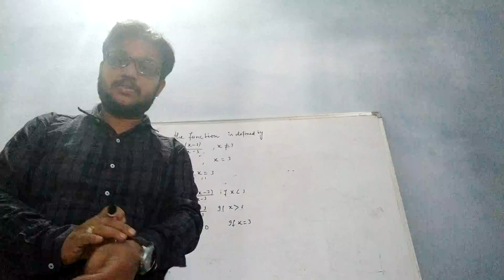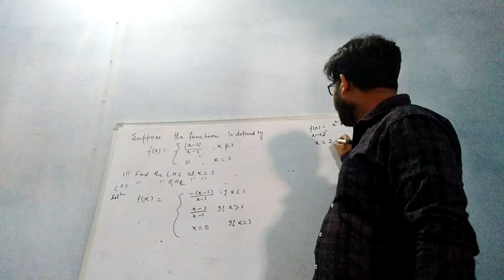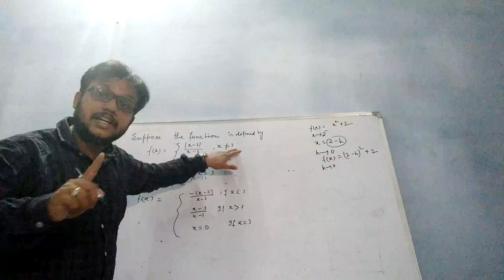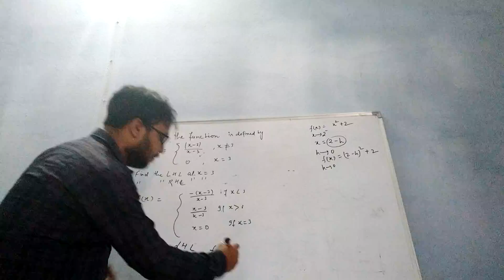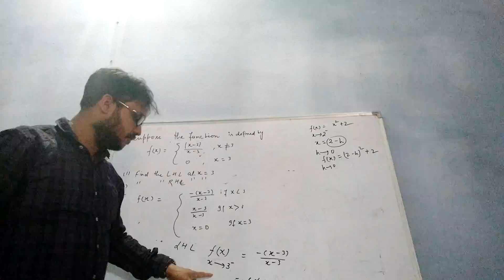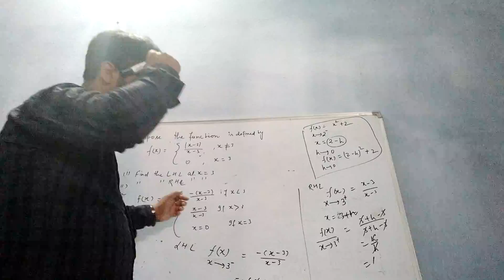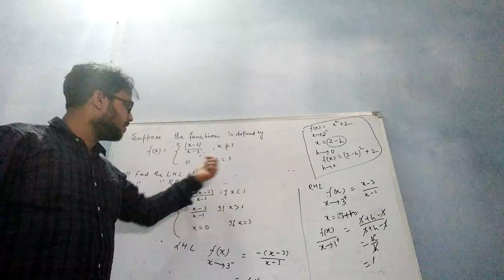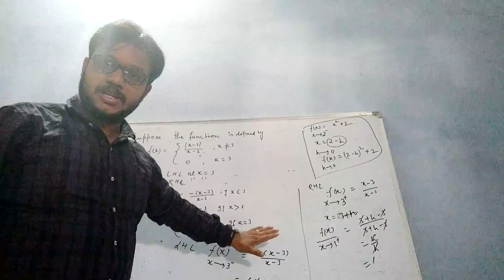Class 11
Limits part2